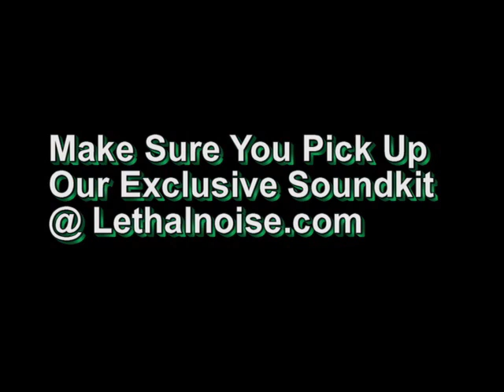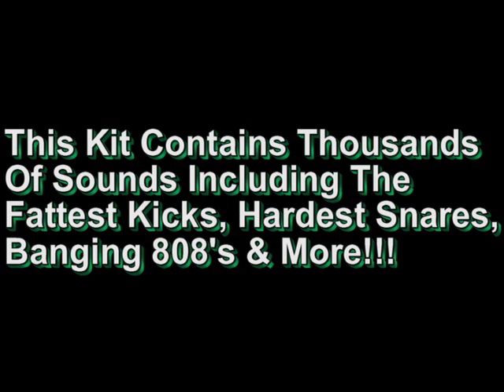Lil Wayne Ft. Eminem - Drop The World